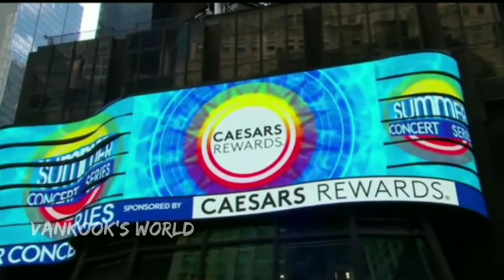BTS dynamite Performance || At GMA ❤️ || Read Description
hey Vankookie's 😚

sorry I don't have the full one. I have recorded a bit late this performance as well because of internet issues. 🥺